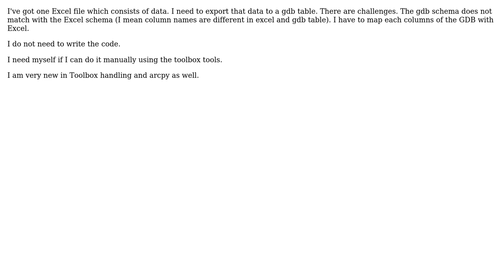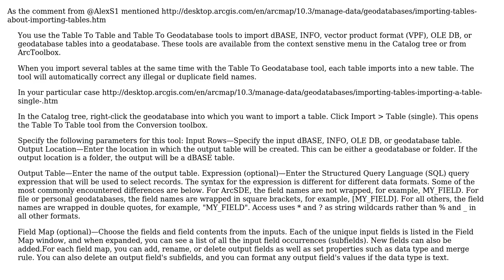GIS: Excel to GDB field mapping and importing Excel data in geodatabase?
With thanks & praise to God, and with thanks to the many people who have made this project possible! You are responsible for your own actions.